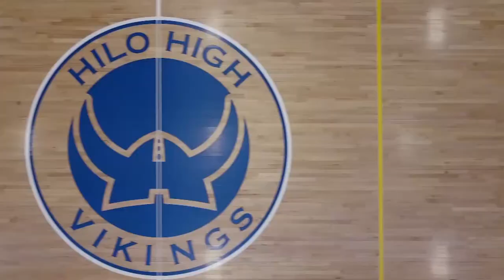02/24/2021 KVIKS TV Morning Bulletin